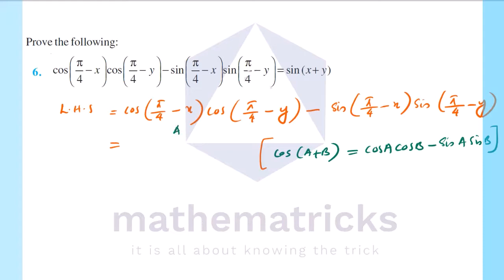Exercise 3.3|Trigonometric Functions|Class 11|Plus One|Maths|Chapter 3|In Malayalam|NCERT|CBSE